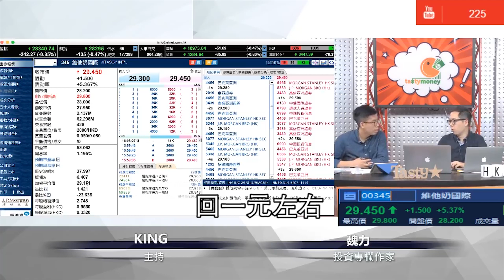【急症室精選 01-08-2018】魏力分析維他奶發展